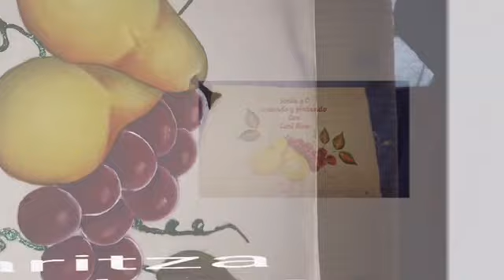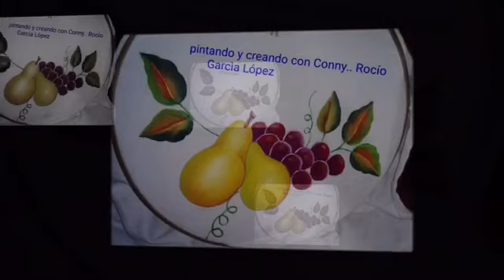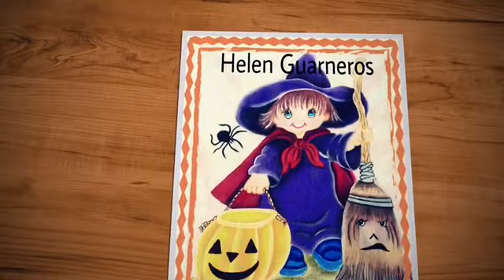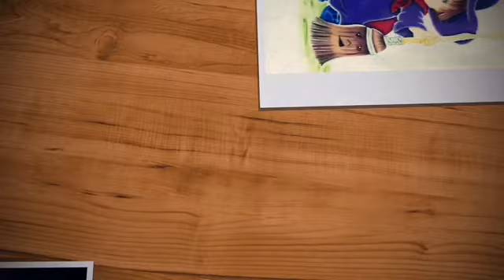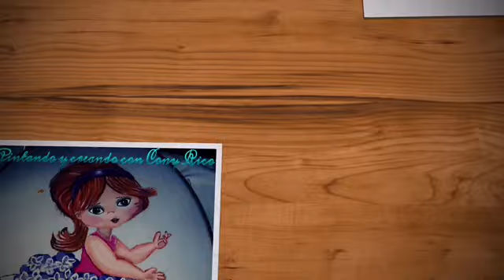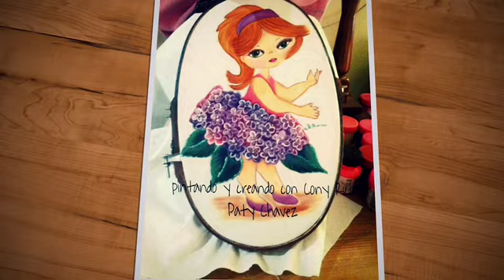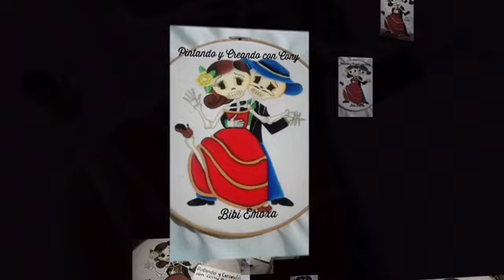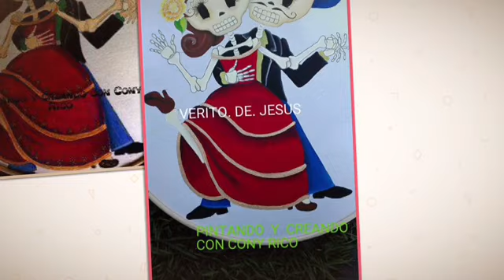Labores Pintando y Creando Con Cony Noviembre 2016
Felicidades a todas las compañeras que hicieron posible este vídeo con tan hermosas labores ,hicieron un excelente trabajo.. gracias amigas Lilia Glez y Verito de jesus por toda la ayuda brindada al grupo